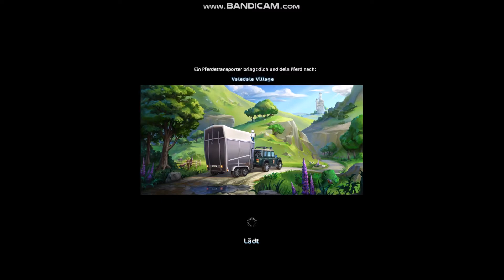Rennen über den Silversong -Fluss// Star Stable Online (sso)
MEIN PC
Name+Win: Hurican Windows 10
Prozessor: Intel(R) Core(TM) i7-8700K CPU@ 3.70 GHz
Grafikkarte: NVIDIA GeForce GTX 1070
RAM: 16GB
Festplatte (Laufwerk): TOSHIBA HDWD110/ WDC WDS256G1X0C-00ENX0
Systemtyp: 64-Bit Betriebssystem, x64- basierter Prozessor
Computer: DESKTOP-IS2FCJS
physikalische Kerne: 6
Prozesse die jeder Kern verarbeiten kann: 12

MEIN ZUBEHÖR
Maus: HID-konforme Maus
Monitor: PnP-Monitor (Standard)
Tastatur: HID-Tastatur
Headset/Kopfhörer:  JVC HA S180-E (-B)-Kopfhörer
Mikrofon: Trust Mikrofon 20378
Gaming Controller: NACON GC-100XF

BILD-/ VIDEOMATERIAL
Bildbearbeitung: Paint, PicCollage
Videobearbeitung: Camtasia/MovieMaker
Aufnahmeprogramm: unregistrierte Bandicam
Handyaufnahmeprogramm: Mobizen

INFO`S ZU Q&A`S
-pro Video beantworte ich 5 Fragen
-Fragen können gestellt werden in Kommis oder auf meiner facebookseite die auf meinem Kanal mitverlinkt ist
-gestellte Fragen beantworte ich sowohl in den Videos als auch zusätzlich in der Videobeschreibung unter dem vorgesehenen Video

SONGS
Intro
Name des Künstlers: Desiigner
Name des Musiktitels: Panda